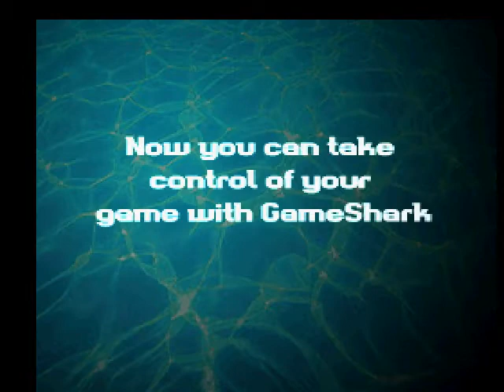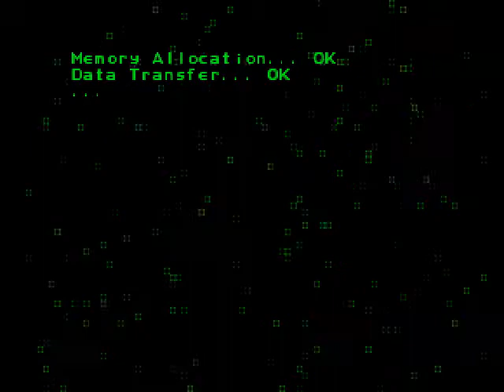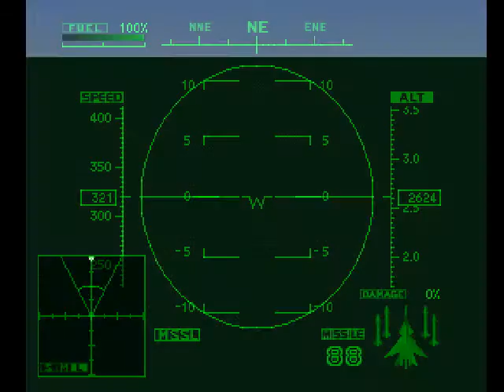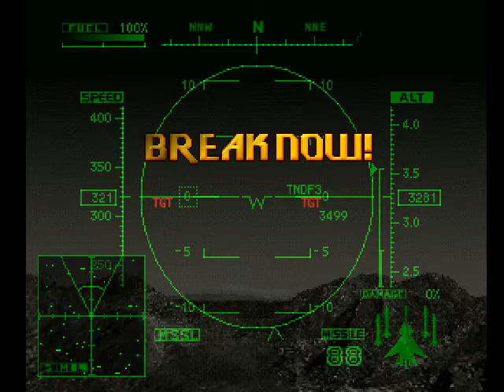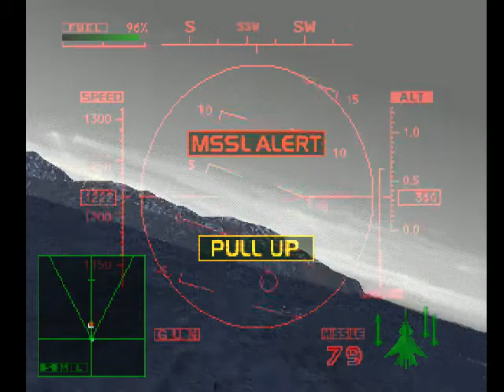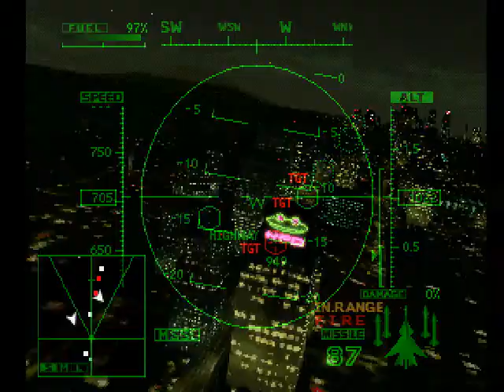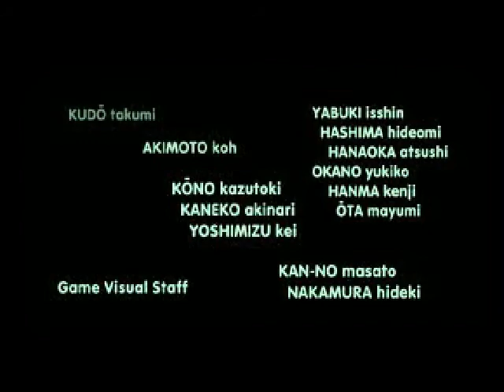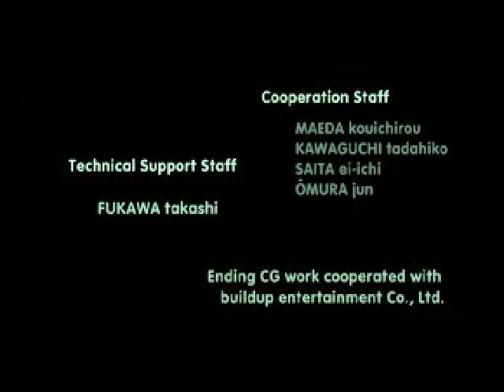[OLD RECORD | TAS] Ace Combat 2 XFA-27 any% in 20:44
RTA: 19:36
I wanted to know how much fast could this be.
There's still room for improvement, tho...